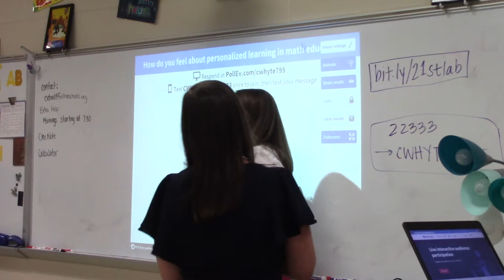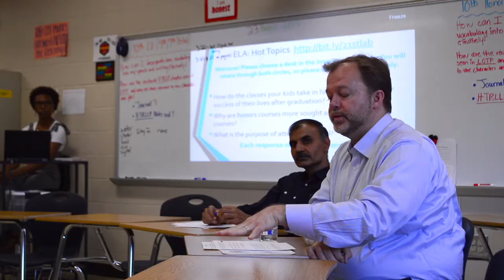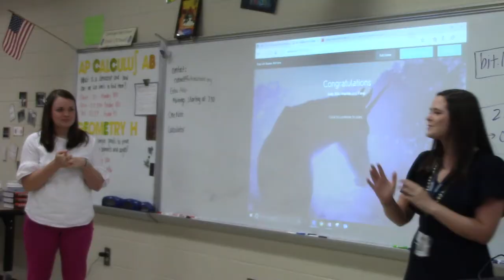21st Century Learning Labs for Parents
Parents, how has high school changed since you attended?  Come visit one of Cambridge High School's 21st Century Learning Labs to find out!